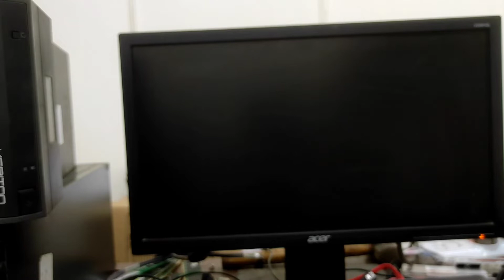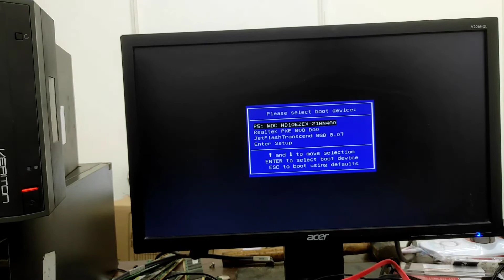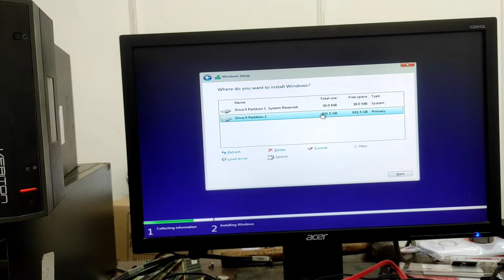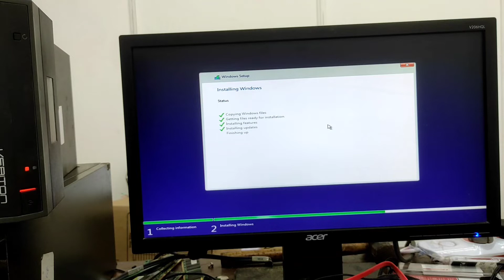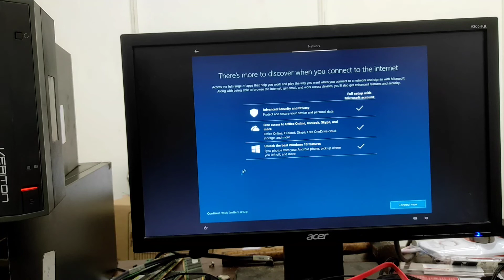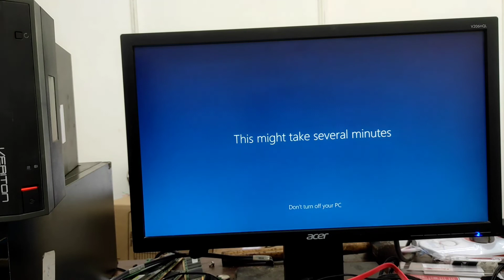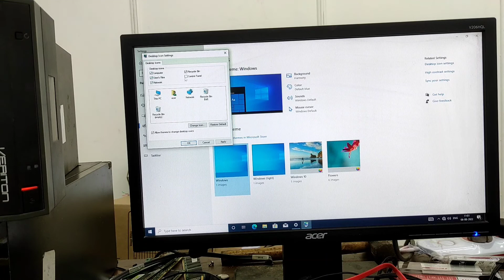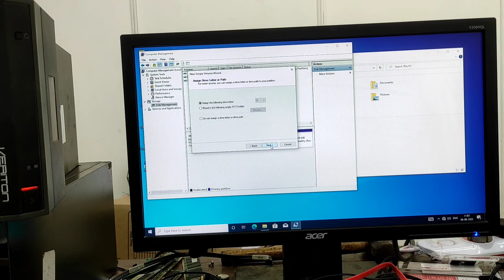windows 10 installation in hindi language / विंडोज 10 इनस्टॉल कंप्यूटर और लैपटॉप में हिंदी में देखें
windows 10 installation step by step / How to Install Windows 10 from USB / windows 10 kaise install kare / windows 10 installation 2021
00:00 - Intro
0:17 - Downloading windows 10
4:49 - Making a bootable pendrive
8:02 - Installing windows 10
13:31 - Activation
14:09 - Outro